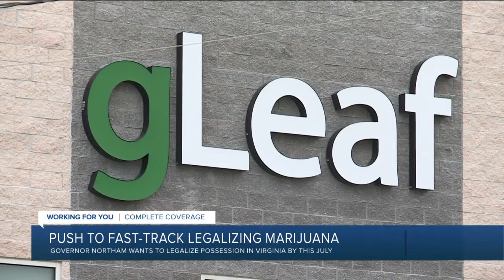Possession of marijuana could be legal in Virginia by the summer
Simple possession of marijuana could be legal in the state of Virginia by this July -- three years sooner than previously planned in the General Assembly's bills.